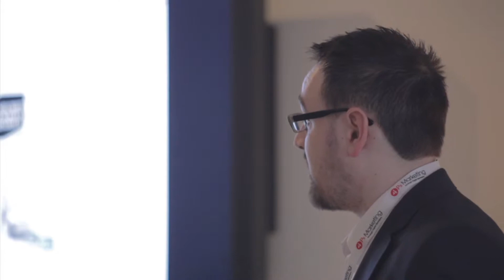Digital Edge 2014 - Rob